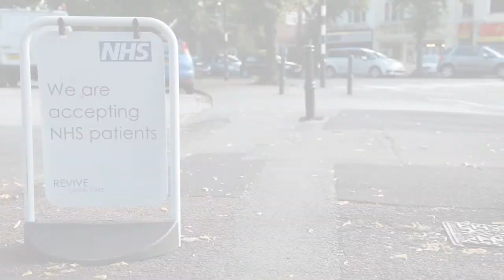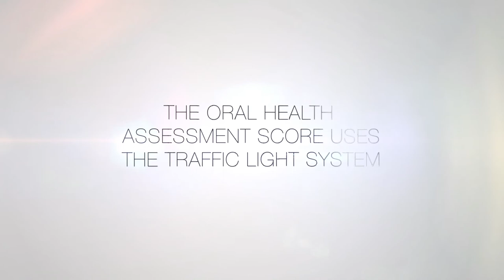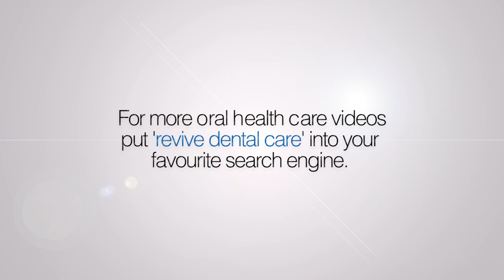An Introduction to the Pilot Scheme and Oral Health Assessment Score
This video explains some of the terms used in your Oral Health Assessment score.